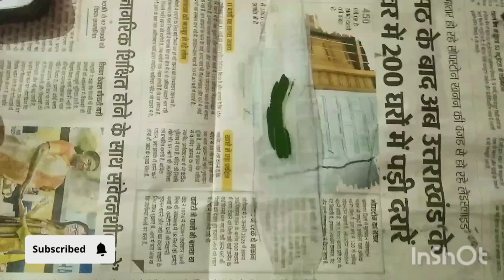No One Can Guess, Made it From Waste Clothes & Plastic | FAKE Plants DIY | Home Decor Ideas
DIY Paper Diya | Diwali Wall Decor | Diya Door Toran | Diwali Decoration Ideas | Diwali Home Decor

Dipawali craft diy planter